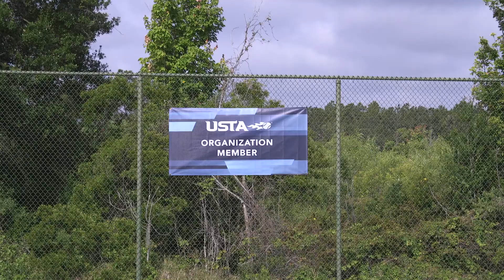Cesar on Tennis at the Resort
The tennis facilities at Mission Inn Resort & Club are among the best of the best and the resort has been listed in the “Top 25 Resorts and Tennis Programs” by World Tennis Magazine. The Central Florida area offers an ideal climate for comfortable outdoor tennis play throughout the year and all of our courts are lighted for evening practice and play. On the resort’s magnificent grounds there are six Har-Tru (clay) and two Laykold (all-weather) courts that give players a choice of surfaces for lessons, matches, clinics, etc. All of the tennis facilities and amenities are open to the public and the resort guests.